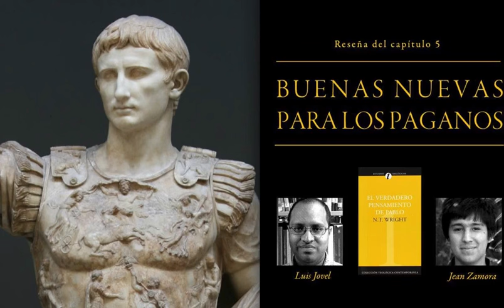Reseña del Capítulo 5 "Buenas Nuevas para los Paganos"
En este capitulo, veremos como Pablo lleva el mensaje de un Mesías Judío a un mundo pagano.
La creencia que Pablo era un Judío Helenizado que la teología Alemana introdujo en el siglo 19, a sido rechazada en los últimos 40 años.
Pablo, con su mensaje, confronta a un mundo pagano, no se acomoda a el.